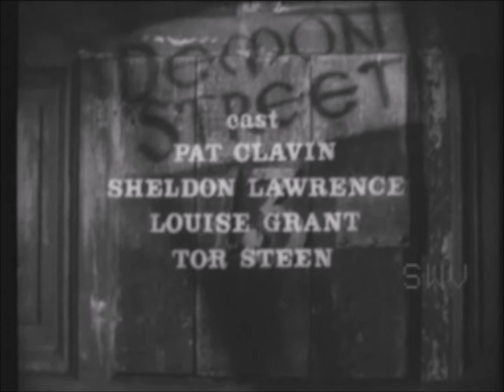13 Demon Street: The Black Hand